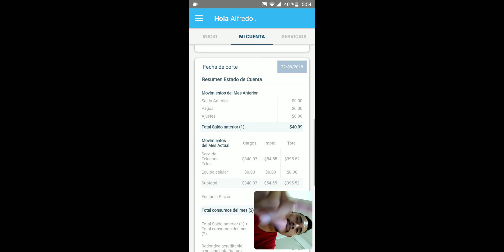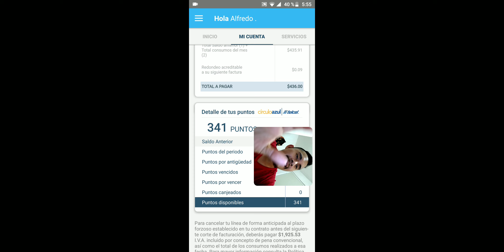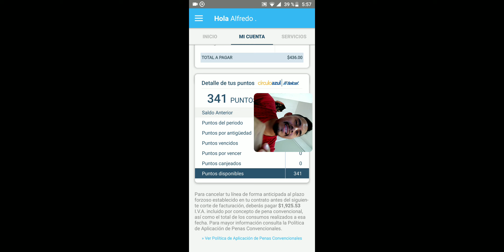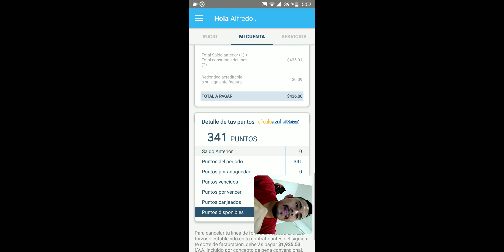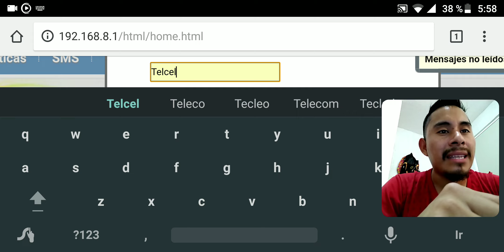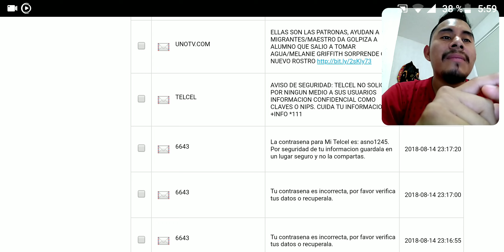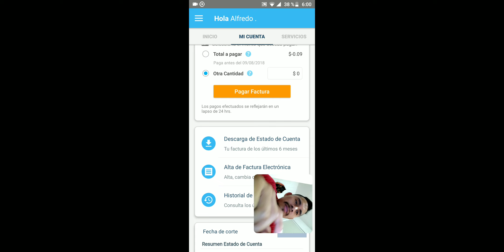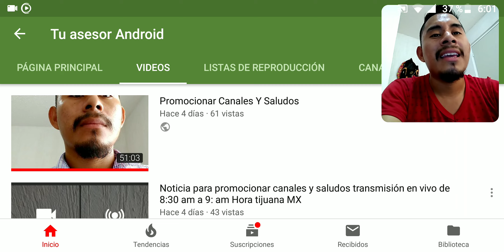Como ABRIR CUENTA con MÍ Telcel internet Telcel en casa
puedes hacer cualquier donación a este número es de saldazo desde cualquier oxxo
Este es el número para enviar el dinero

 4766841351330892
como recuperar contraseña del Internet Telcel en casa También mí Telcel vídeo
cuanto paga por 251gigas del Internet Telcel en casa vídeo
que pasó después de mis 150 gigas vídeo

como sacar a los intrusos de nuestro wifi Internet telcel en casa vídeo